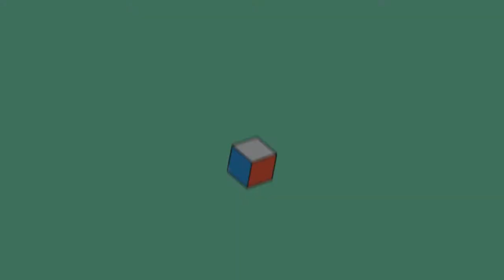Eachine H8 mini l Revisión y prueba de vuelo en español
Hola a todos, hoy les traigo un mini drone muy divertido, se trata del drone Eachine H8 mini. En este video veremos la revisión y prueba de vuelo de este excelente drone.

Es un drone excelente para aprender a volar ya que poco a poco nos iremos a acostumbrado volar este mini drone ya que es muy ágil, el cual es muy rápido y estable. Creo que es un buen partido para comenzar a probar drones un poco más rápidos y lo importante es que si queremos probar el mundo FPV, tenemos la facilidad de volar en modo acrobático con un firmware diferente e instalar cámaras FPV como les había comentado.